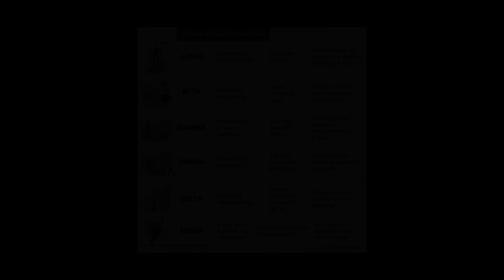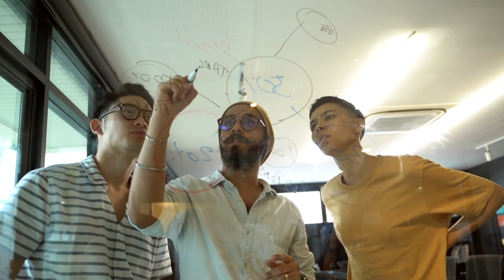Signs of a Omega male | Tamil | Skills Active Tamil | SAT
In this video about 9 signs that represents you are a omega male or female.

omega male is the type of the character of male . in this video 9 attitude that are a omega male character.

if you are a omega male, that signs are match to you.

Thank you for watch this video and read...